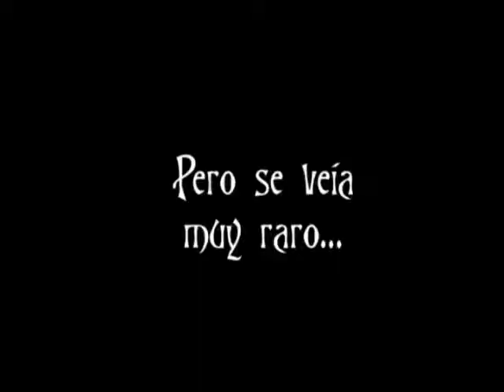el niño con ojos de clavo.wmv